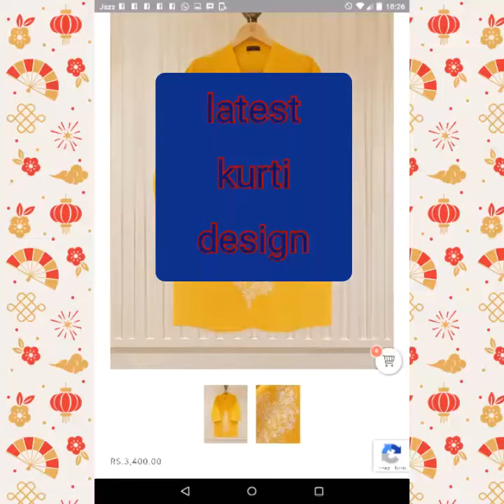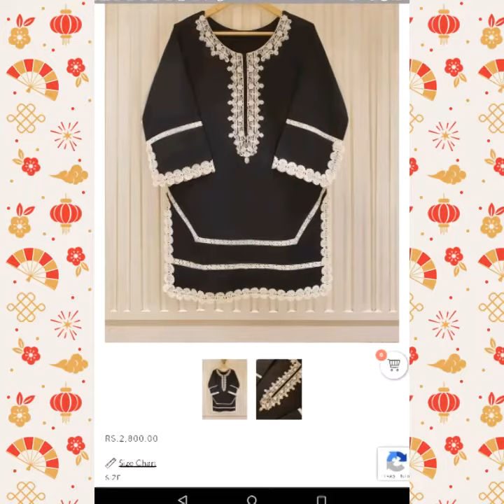Latest kurti design ideas